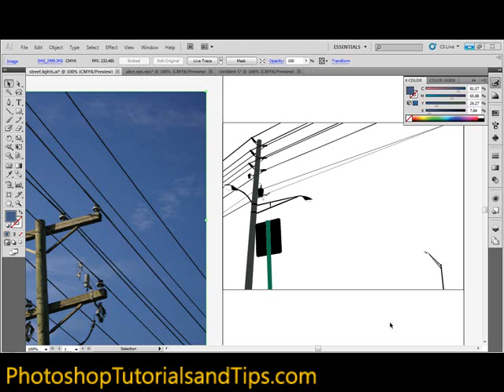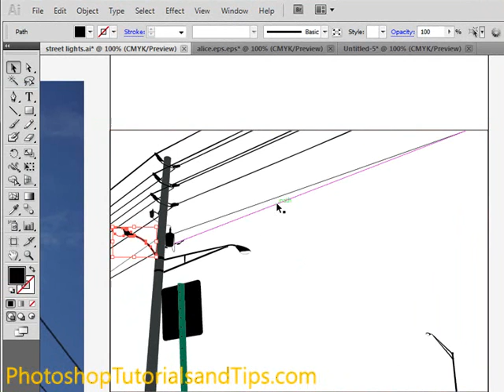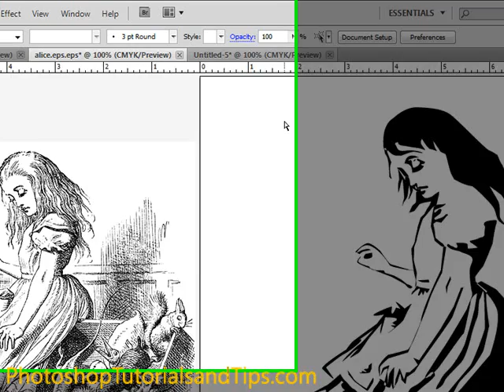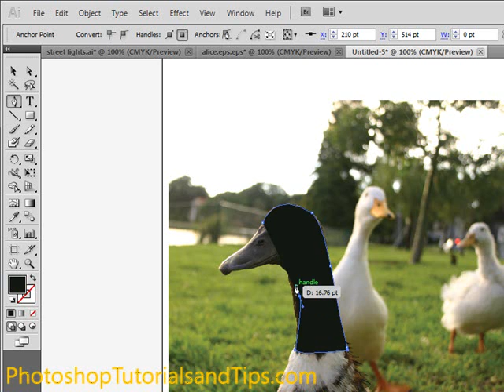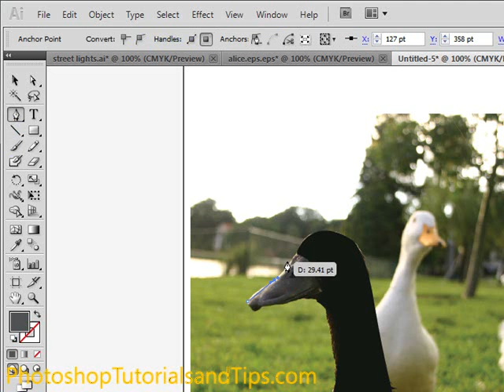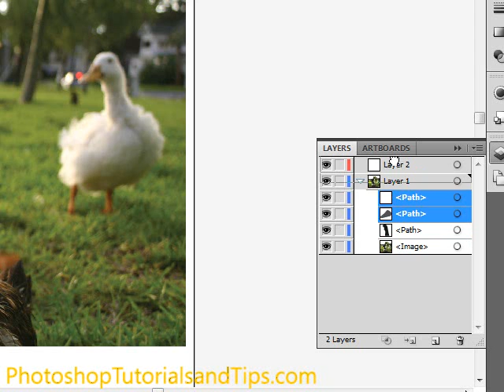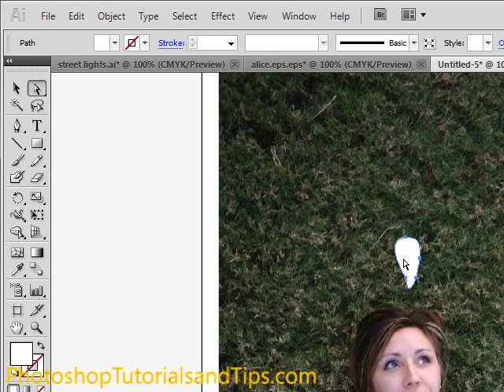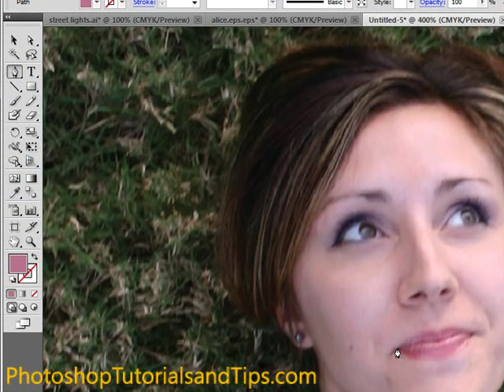Tracing with the Pen Tool in Adobe Illustrator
A short video tutorial on tracing with the pen tool in adobe illustrator.This is an older tutorial, check out my new ones and then learn more Illustrator today, 50% discount sale coupon in my Illustrator course